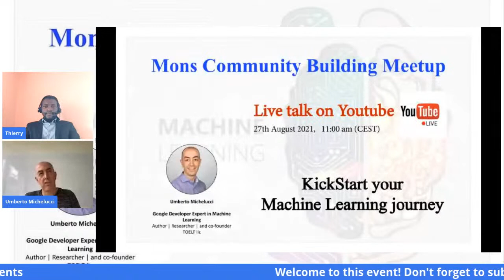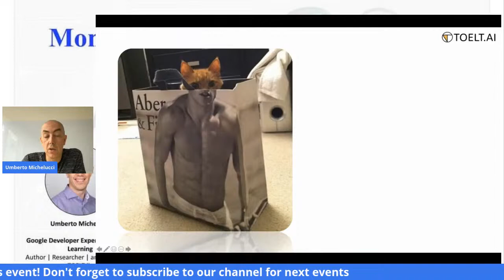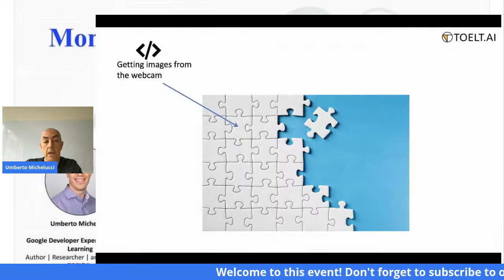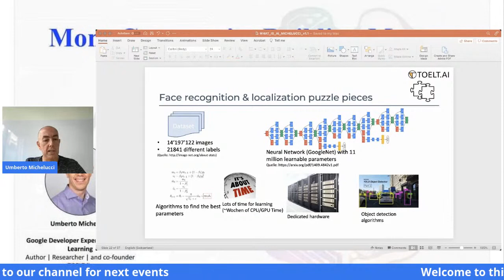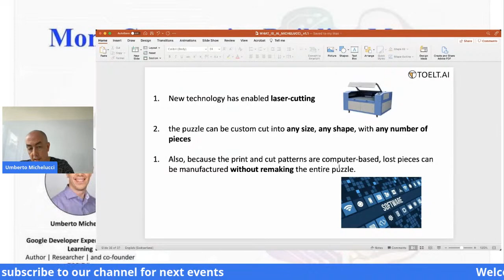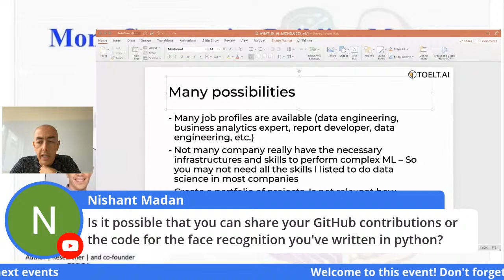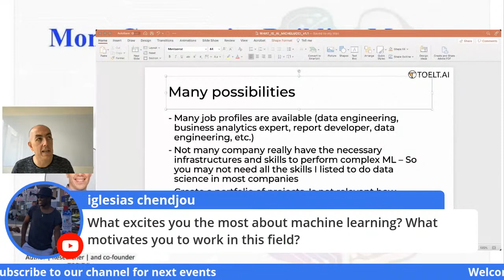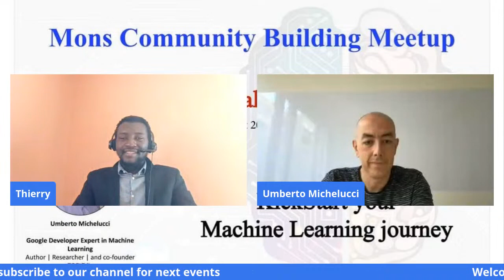Kickstart your Machine Learning journey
Umberto Michelucci a Google developer Expert will give an amazing talk to those who are interested in ML and need to start a journey into it.

Thanks all of you for your support!